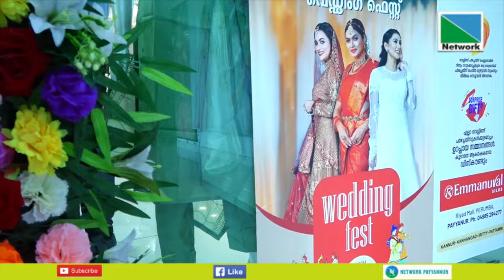ഇമ്മാനുവല്‍ സില്‍ക്സില്‍ വെഡ്ഡിംഗ് ഫെസ്റ്റ്... നവംബര്‍ 4 മുതല്‍ കേരളത്തിലെ പ്രമുഖ ടെക്സ്റ്റയില്‍